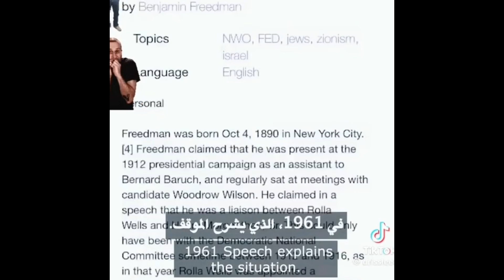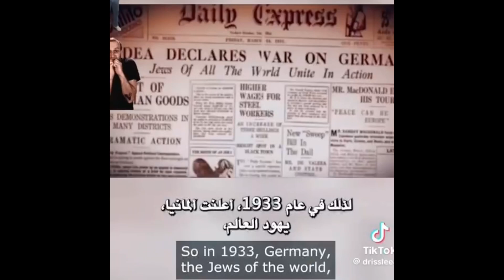Truth Revealed. سچ نکل ہی گیا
Israel. Gaza. Palestine. Jews. Christians. Muslim. First World War. Second World War. Germany
USA. UK.